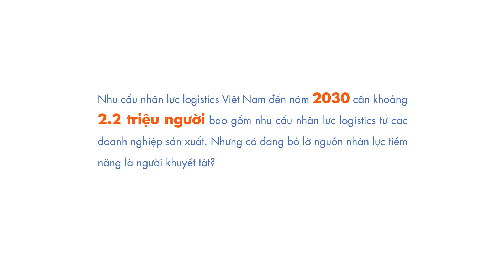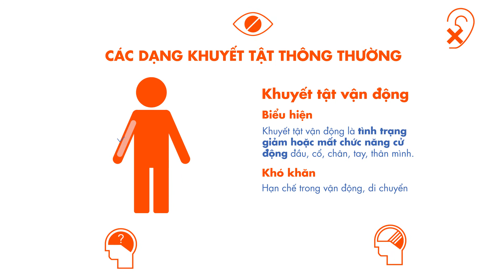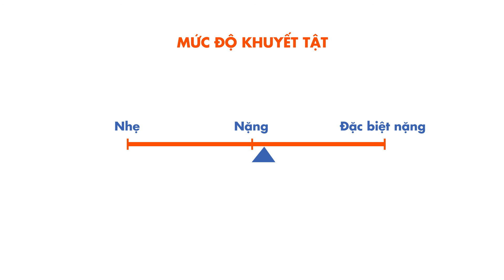Nhân sự khuyết tật Ngành Logistics